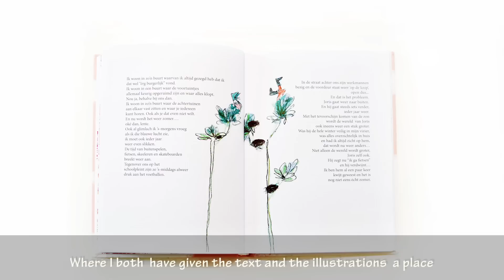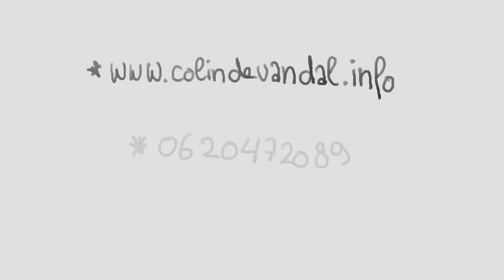Illustrator Colinde van Dal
Een beginnende illustrator in beeld en geluid.
Houd jezelf niet tegen als je een reactie wilt geven of een vraag wilt stellen!